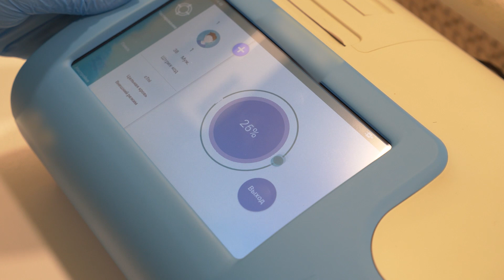«Кардио М+» предлагает пациентам новейшее оборудование и необходимый набор исследований сердца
Комфортные условия и новейшие технологии – в Биробиджане открылся новый кардиологический кабинет «Кардио М+». Для пациентов всё начинается с консультации врача-кардиолога с 12-летним стажем Махрух Маммедшаховны Мирзоевой. Которая, в зависимости от жалоб назначает ЭКГ, холтер, и необходимые анализы, такие, как ОИМ и МНО.